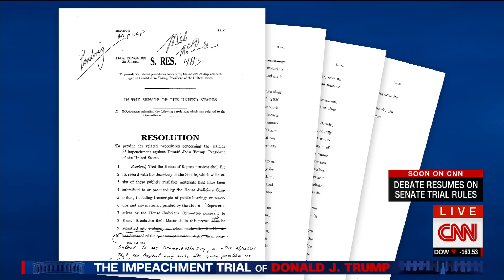McConnell changes impeachment rule after GOP senators insist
Senate Majority Leader Mitch McConnell changed the resolution laying out the rules of President Trump's impeachment trial shortly before it began. The changes were hand-written into the resolution, which was first released last night.